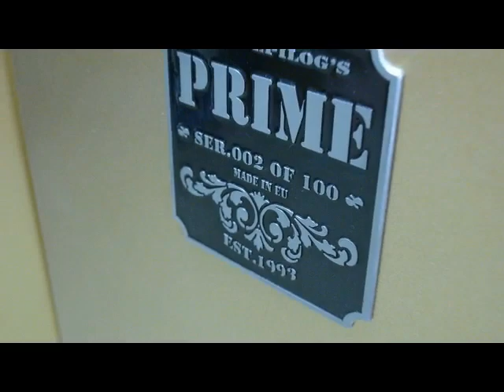A DAY IN A LIFE - Audio Epilog